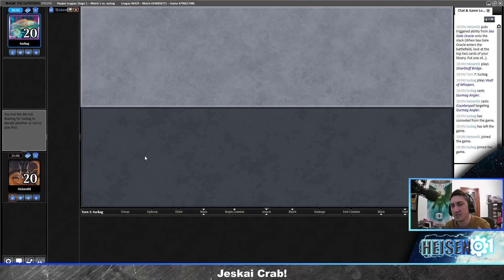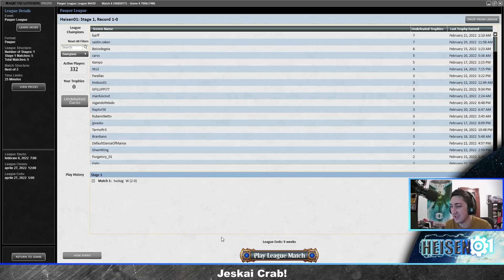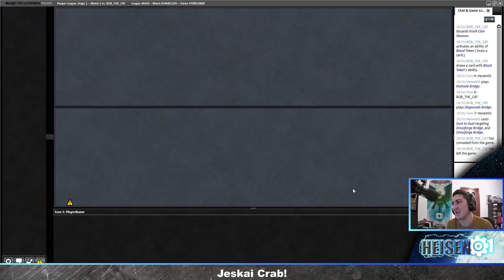Testiamo Mirrorshell Crab 🦀 in Jeskai con Hermann Consiglio!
Ecco a voi Jeskai Crab! Il solito Jeskai, bello solido e blinkoso, con la new entry Mirrorshell Crab che prova a regalare la possibilità di chiudere le partite velocemente oltre ad una serie di interazioni niente male!

Per continuare a seguirmi:
LISTA! Copia e incolla dall'export di MTGO:
1 Mountain
3 Sea Gate Oracle
3 Ephemerate
4 Counterspell
3 Archaeomancer
2 Razortide Bridge
2 Plains
7 Island
4 Mulldrifter
4 Silverbluff Bridge
4 Galvanic Blast
4 Fire/Ice
2 Late to Dinner
4 Rustvale Bridge
4 Cleansing Wildfire
4 Preordain
1 Soul of Migration
1 Abrade
1 Ash Barrens
2 Mirrorshell Crab

3 Hydroblast
3 Pyroblast
3 Dust to Dust
2 Dawnbringer Cleric
2 Fiery Cannonade
1 Lone Missionary
1 Tormod's Crypt